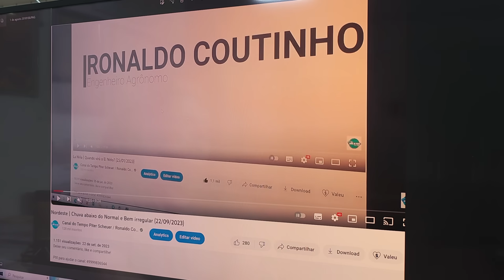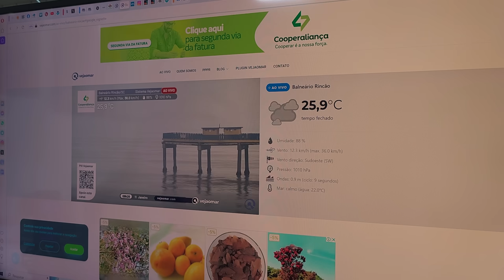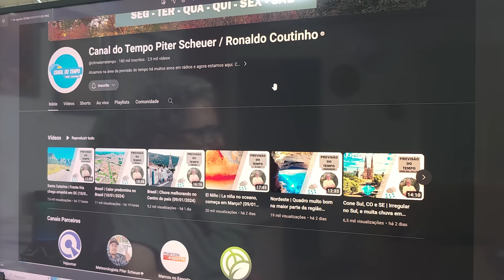Cone Sul, CO e SE | Chuva aumentando (11/01/2024)